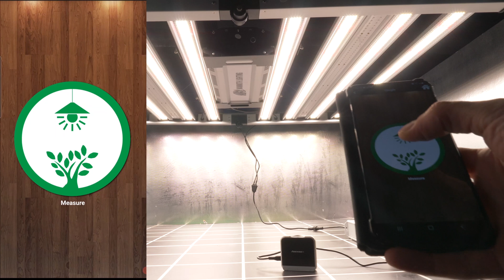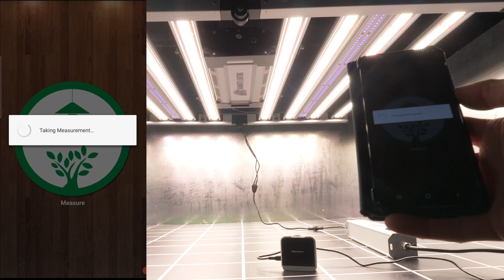Mammoth 8 bar 800W LED Grow Light & 100W UVA & UVB LED bars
Why use UV in the grow room?

The Mammoth 8 bar LED grow light is designed for a 5 x5 or 1.5m x 1.5m grow area. It is an 800W grow light packed with features including:
Samsung LM301B LEDs
LEDs have a protective coating
Driver can be hung remotely
On board and daisy chain dimming options
Foldable design
High efficiency

In the test the light drew 798.8 watts from the wall and delivered an average PAR of 863 µmols/m2/second. The system efficiency is 2.43 usable PPF per watt which is excellent.

I also tested the UVA LED bars which add can be mounted neatly on the main light and draw 100W using its dimmable driver.